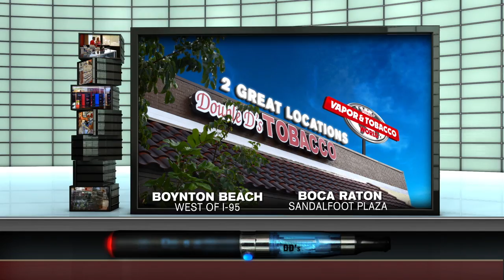Double D's Tobacco in-store Monitor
Double D's Tobacco 12-13
In-store Monitor